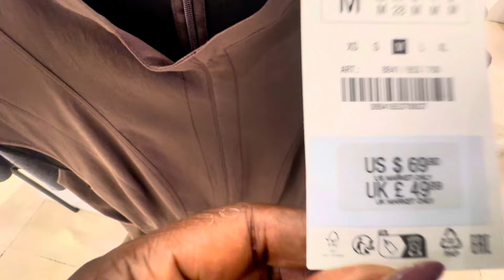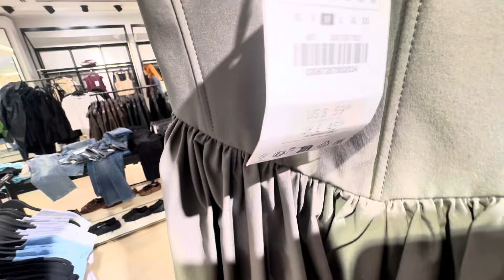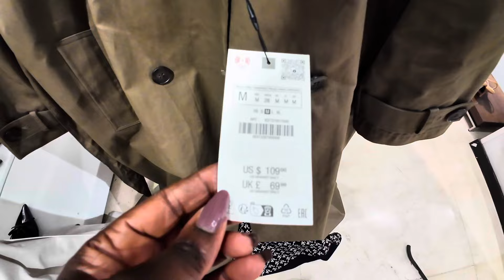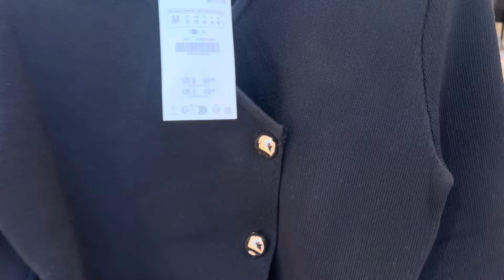Zara Autumn September Collection London 2024 Walk Around and Try on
Let Me Take You Around 3 Floors of Fashion Coats, Shoes Jackets, Dresses Evening Wear

0:00 Intro
00:38 Mannequins
00:58 Orange Jacket
01:24  Black and White Pattern Bomber Jacket
01:38 Water repellent Quilted Jackets
02:22  Camel Coloured Jacket
02:40 Evening/Day dress
02:45 Skaters Dresses Black Red Milk  Chocolate
03:04  Evening wear glitter  skirt md top
03:18 Burgundy coloured top and glitter style skirt
03:27 Crochet Style Top
03:46 3D  Rose Style jackets
03:51  Semi try on Style Jogger bottom
04:21  Grey  Skater Dress Twirl
04:45 Chanel Style Black Jacket
04:56  Try On Cream Coat
05:33  try on Olive Trench Coat
06:15  Leopard Print Dresses
06:27   Glitter Style Top
07:10   Denim Fashion Dresses trousers Dress
07:24  Grey Bomber Jacket
08:16   Ice Cream Blue Coloured knit Style jacket
08:33   Cream Quilt Jacket
08:58   Short Skater Style Dresses
08:41   Burgundy Kitten Heeled Shoes